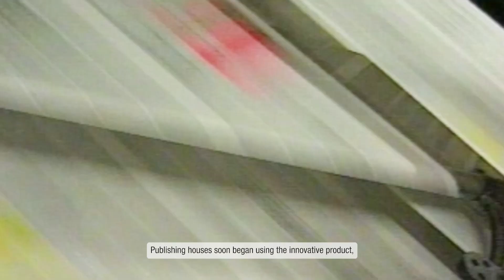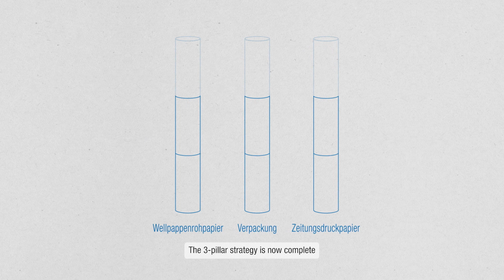Image Film PALM - The three pillars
Der Ausbau der 3-Säulen von PALM: Wellpappenrohpapier, Verpackung und Zeitungsdruckpapier

The expansion of PALM's 3 pillars: corrugated case material, packaging and newsprint paper.

Image Film PALM 2/3